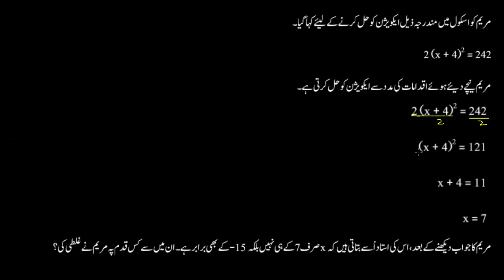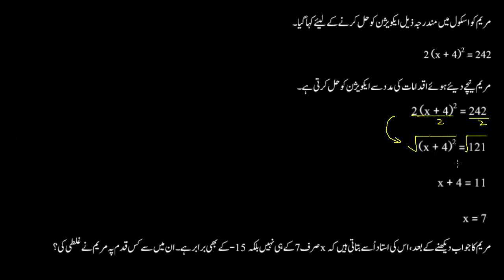Quadratics by taking square roots strategy | Quadratic functions & equations | Sec Maths | KA Urdu